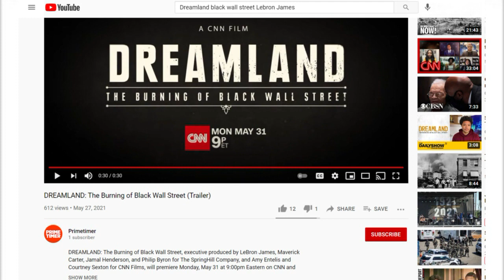GMS quick hits watch Dreamland